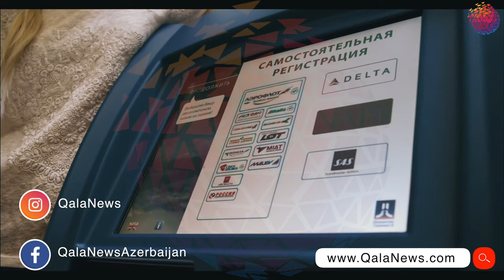Rusiya Hava Yolları rusların Çernoqoriyadan ixracına icazə aldı